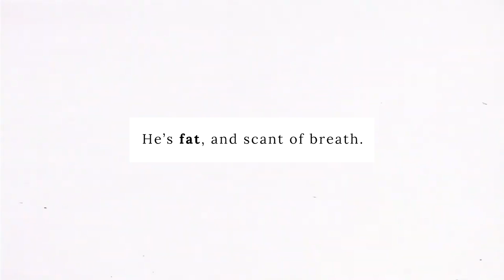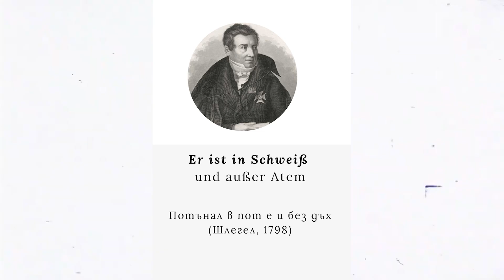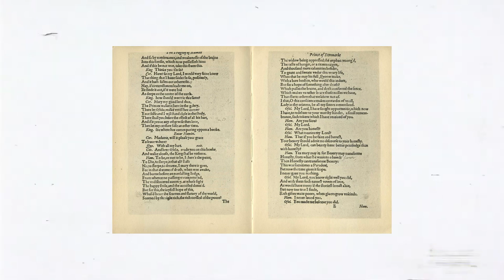Хамлет всъщност бил… дебел?!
Традиционната представа за Шекспировия Хамлет гради образ на объркан, магнетичен, търсещ път и възмездие млад мъж. Според оригиналния текст на пиесата обаче, има една малка подробност, отнасяща се до външния вид на датския принц - оказва се, че той не бил никак строен.